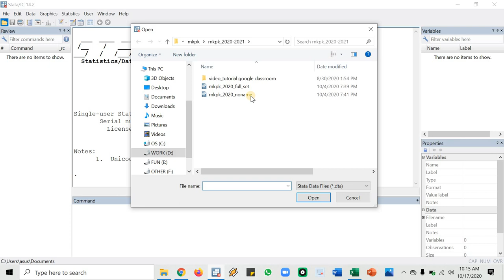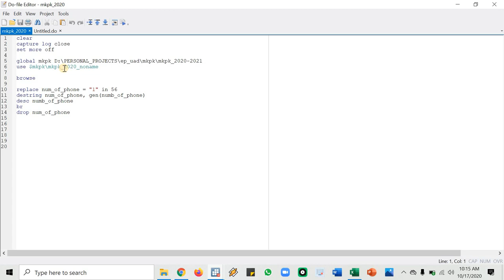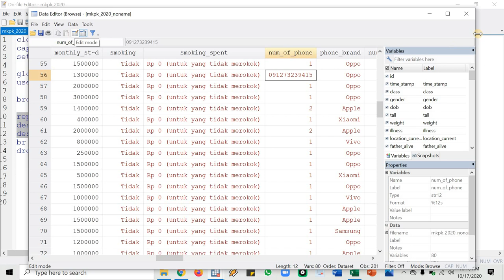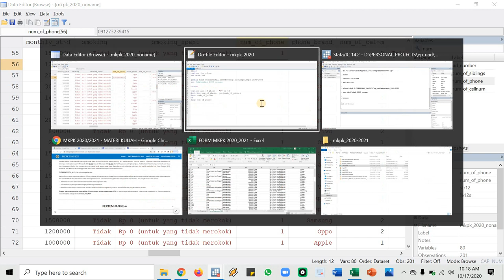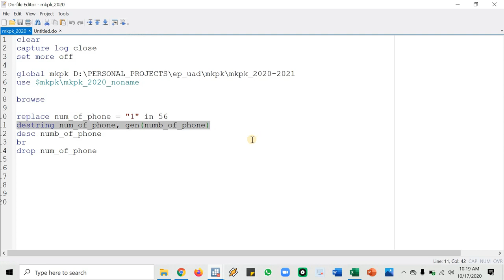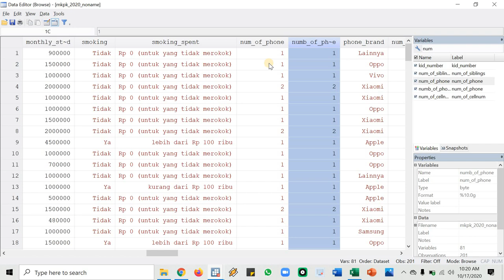MKPK Pertemuan ke-5: Video 02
Materi MKPK untuk pertemuan ke-5. Siapkan Stata dan dataset kalian.